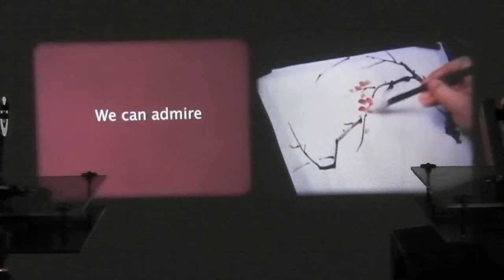Lisa Oppenheim, "Cathey", Deutsche Guggenheim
From the Exhibition "Found in Translation" at Deutsche Guggenheim, Berlin (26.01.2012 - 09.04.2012
Per Pegelow, Interactive Arts e.V.